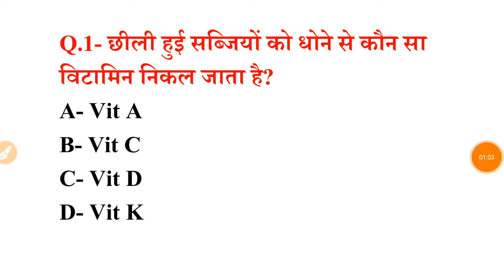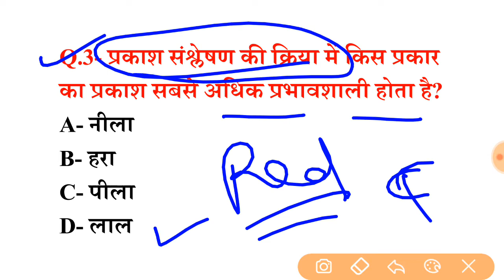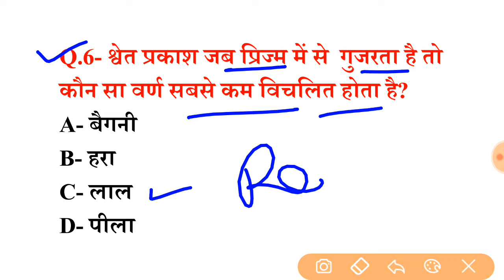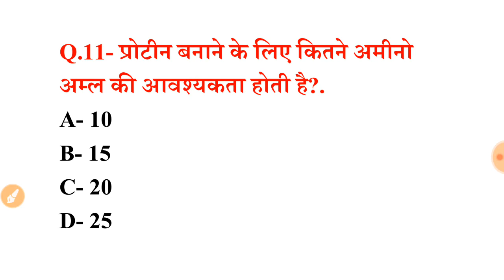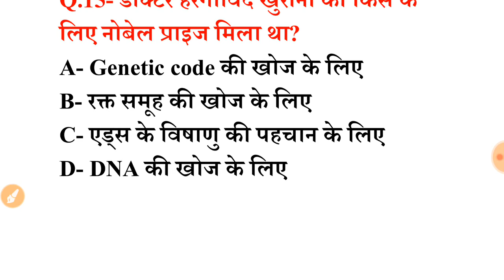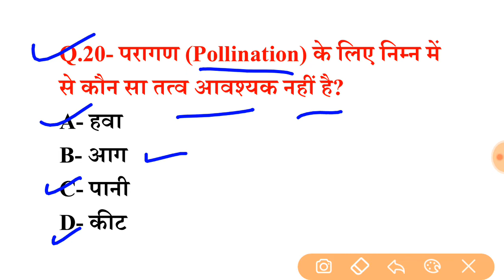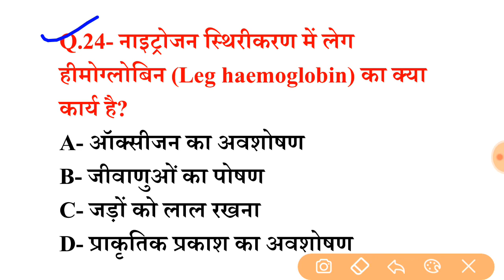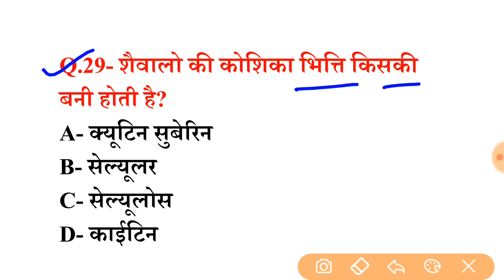सामान्य विज्ञान के 500 MCQ का Test जो परीक्षाओं में बार-बार पूछे गये | general science quize